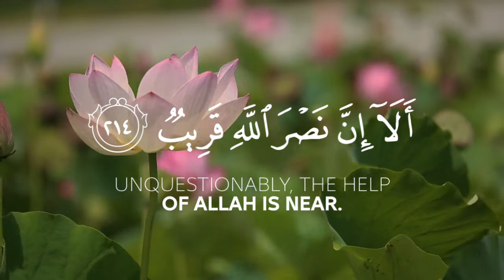قران كريم🌿قران حالات واتس🌿حالات واتساب🌿راحه نفسيه🌿تصميم🌿بصوت القارئ ناصر القطامي